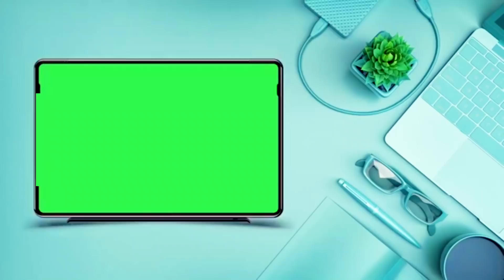MOTO EZOPELA KAKA YA MADO NA?... ALOBI BA VERITE YA SOMO BOYOKA